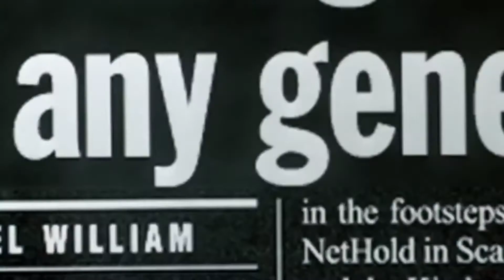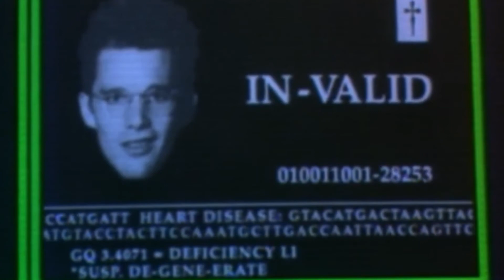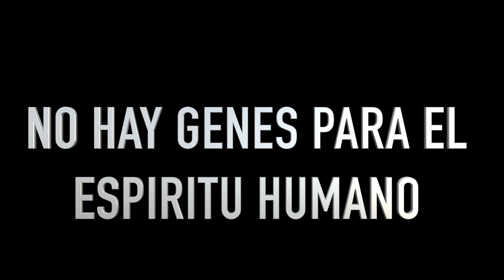Gattaca - Reflexión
No me gustan los análisis, no siento que sea un experto en ese tipo de cosas sin embargo lo que si me encanta hacer es hablar de las películas y reflexionar desde ellas como dice un amigo... Desde mi infinita ignorancia.